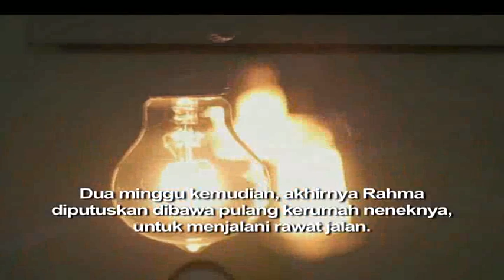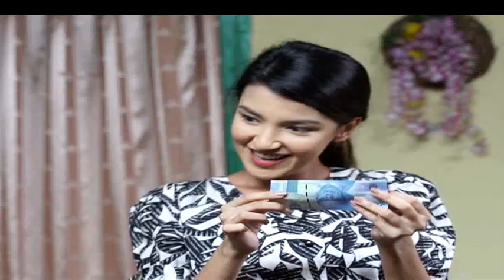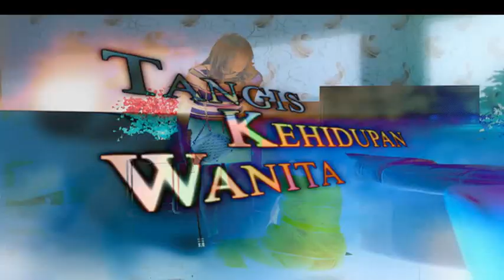Cucuku Harta Satu-Satunya! | Tangis Kehidupan Wanita | ANTV | Eps 38 Full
Cucuku Harta Satu-Satunya! Tangis Kehidupan Wanita ANTV Eps 38

"CUCUKU HARTAKU SATU-SATUNYA"

JAMILAH merasa sedih setelah cucunya RAHMA tiba-tiba jatuh pingsan saat membaca Al Quran. Saat dibawa ke dokter, dinyatakan kalau Rahma salah satu ginjalnya rusak dan harus transplantasi. Jika tidak dilakukan nyawanya terancam. Jamilah benar-benar sedih dan bingung.  Sedangkan LIDYA tidak mau bertanggung jawab soal Rahma. Hingga akhirnya Rahma harus cuci darah sebelum transplantasi dilakukan.
Jamilah membawa surat tanah untuk biaya cuci darah Rahma. Namun Lidya menentangnya. Tapi untungnya ada pak RADI yang membantunya, hingga surat tanah itu tidak jadi diuangkan. Namun Jamilah tetap bingung bagaimana nanti untuk biaya-biaya selanjutnya?. Akhirnya Jamilah menghubungi bekas majikannya, AHMAD. Jeng! Ternyata Ahmad adanya di Malaysia, Ahmad menawarkan tiket agar Jamilah bisa ke Malaysia. Jamilah pun akhirnya berangkat ke Malaysia, ia menitipkan Rahma kepada Lidya.
Namun kedatangan pertama Jamilah tidak mendapatkan sikap baik dari ALIFAH istri Ahmad. Juga MAYASARI pembantu yang lain. Sikap Alifah selalu membuat Jamilah sakit hati. Namun Ahmad selalu membela Jamilah, karena Ahmad merasa Jamilah telah berjasa merawat Ahmad dari Ahmad kecil.